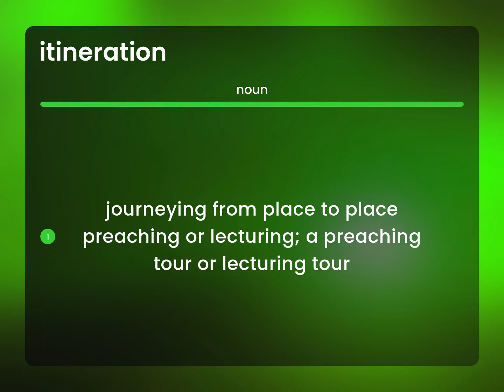Itineration • ITINERATION meaning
ITINERATION definition

Susan Miller (2023, March 6.) Itineration in the dictionary